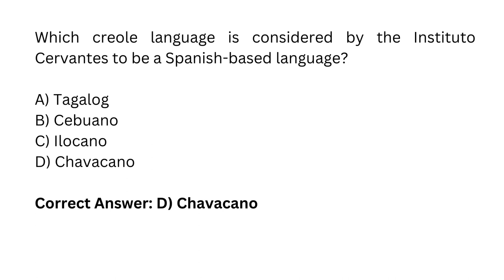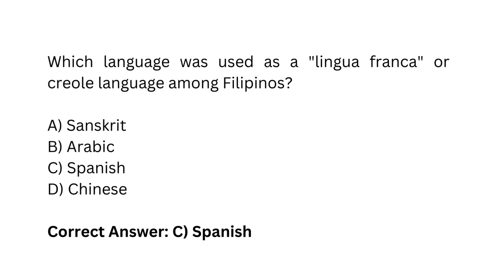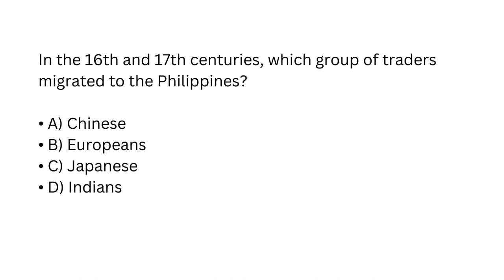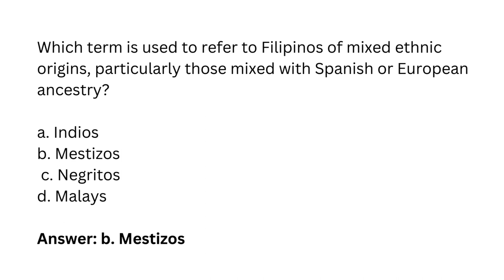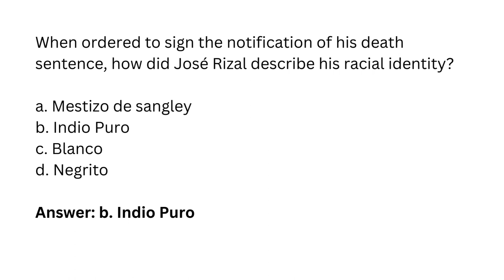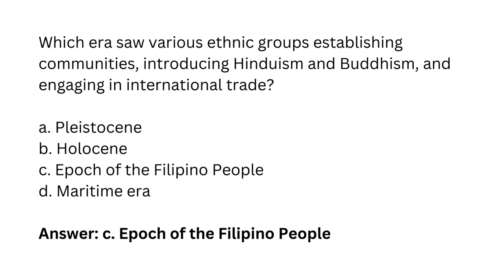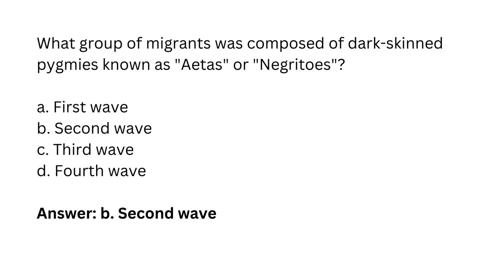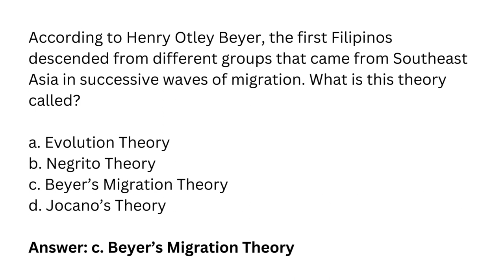POINTERS TO REVIEW IN CHARACTER FORMATION 1 Pre-Final Examination